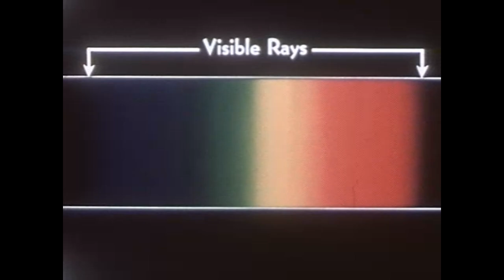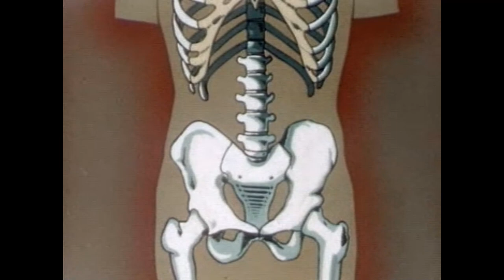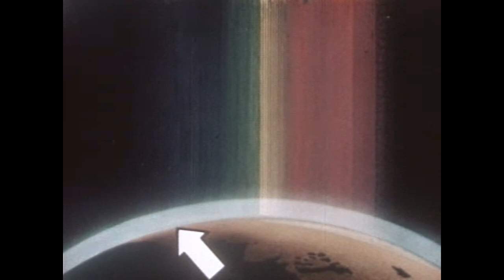Henry Solomon, Allie Kelly - Menthol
Took an afternoon before work to chop together another experiment set to Menthol by Henry Solomon & Allie Kelly.

I doubt they notice, but if they do, I hope they don't mind!